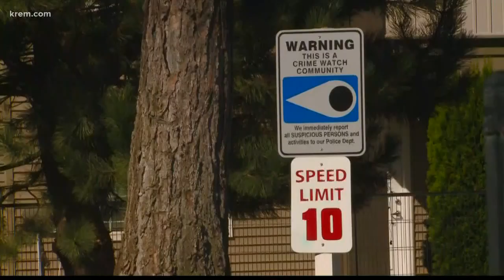Suspect killed in officer-involved shooting in Coeur d'Alene identified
Al Samno was reportedly armed with a knife. Officers tried less lethal force, including a Taser and beanbags, before shooting and killing Samno, Wilhelm said.